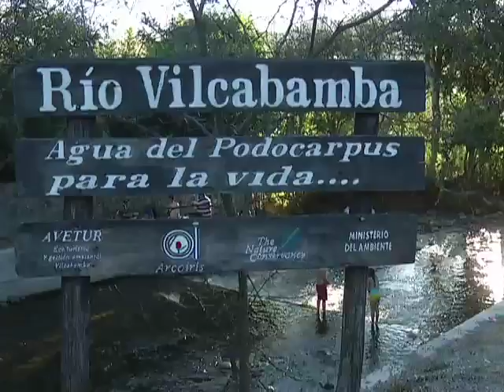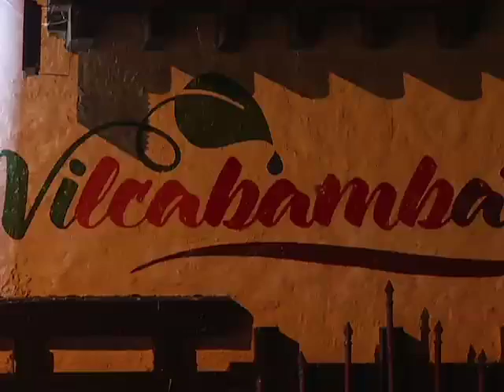Aventura Ecuador - Vilcabamba